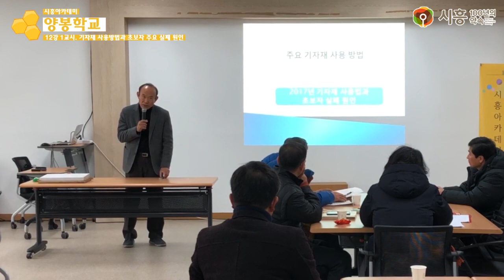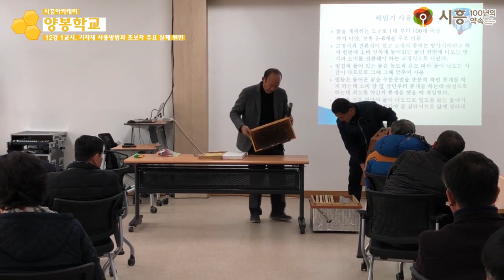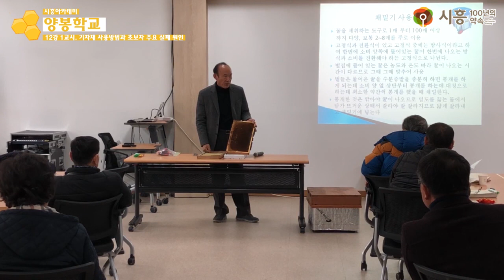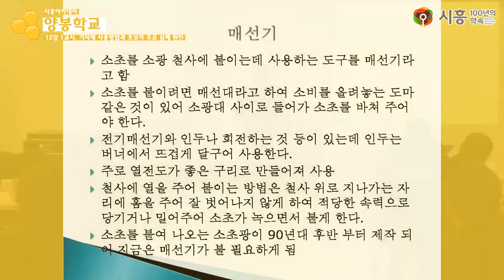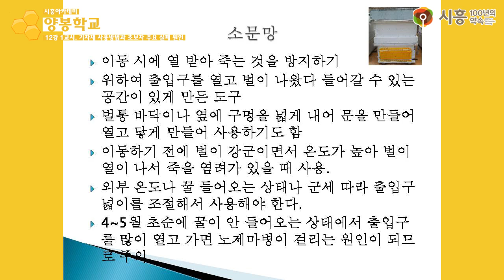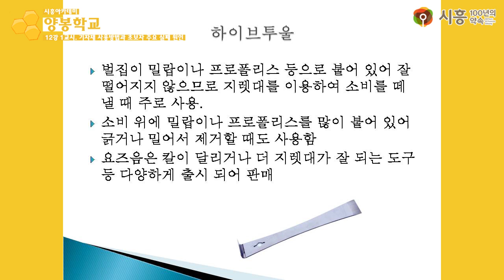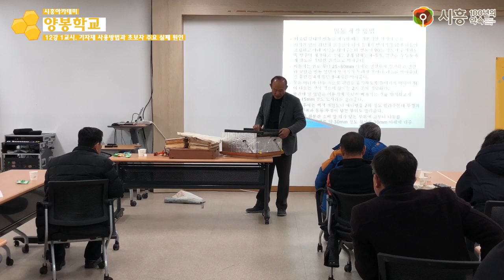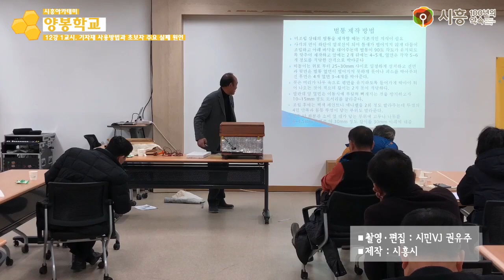[시흥아카데미] 양봉학교2기 12강1교시 「기자재 사용방법과 초보자 주요 실패 원인」 - 조상균((前) 한국양봉농협 조합장)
[시흥아카데미] 양봉학교 2기 12강 1교시 「기자재 사용방법과 초보자 주요 실패 원인」 - 조상균((前) 한국양봉농협 조합장)

내 용 : 기자재 사용방법과 초보자 주요 실패 원인

강 사 : 조상균 / (前) 한국양봉농협 조합장

촬영일시 : 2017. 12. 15 (금)

■ 학교장 : 조상균 / (前) 한국양봉농협 조합장

■ 촬영 : 권유주

■ 편집 : 권유주

■ 제작 : 시흥시